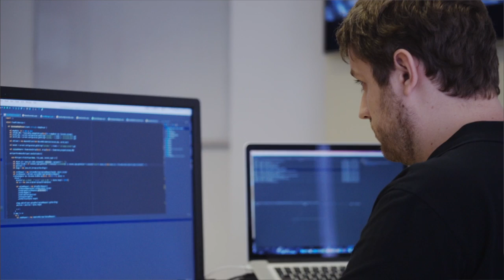How do I build an app for Amazon Fire TV?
In this series of videos, we hear from Easel TV’s Chief Operating & Commercial Officer, Bill Scott, who shares insight into how they built a high quality video streaming experience for Curzon Home Cinema on Fire TV.  Based in London, Easel TV is a software company focused on building, ingesting and ultimately delivering premium multiscreen entertainment apps and services around its Suggested TV platform.  Bill walks us through the steps Easel TV followed to build the Fire TV app.

Bill recommends getting to know the capabilities of Fire TV and how they can be leveraged for a particular app as the kicking off point. Having got ‘under the hood’ of the Fire TV, the team at Easel TV were immediately impressed by the power and specs, specifically its ability to deliver full HD content and digital audio; crucial to recreate the big screen experience required for Curzon Home Cinema.

This led Easel TV’s decision to use a native Android app an existing HTML 5 application. This hybrid solution provided further benefits, including a simple means of ensuring viewing entitlement across multiple devices. “We got the advantages of using our existing TV app…so we could be consistent across different platforms, being able to use the remote control, the video player and the DRM,” stated Bill Scott